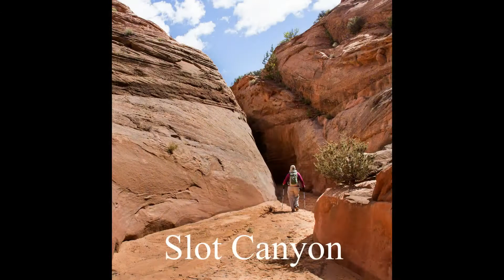Utah NABS Spring 2015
National Arch and Bridge Society Spring 2015 Rally at Grand Staircase Escalante National Monument, Utah